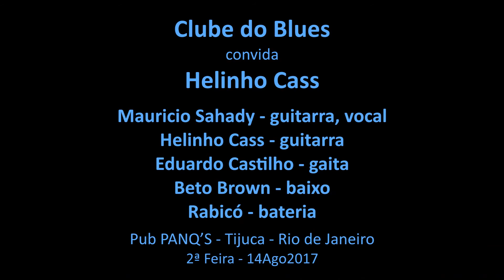Clube do Blues convida Helinho Cass - Little By Little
Clube do Blues convida Helinho Cass
Little By Little
Mauricio Sahady – guitarra, vocal
Helinho Cass – guitarra
Eduardo Castilho – gaita
Beto Brown – baixo
Rabicó – bateria
Pub PANQ’S – Tijuca – Rio de Janeiro
2ª Feira – 14Ago2017